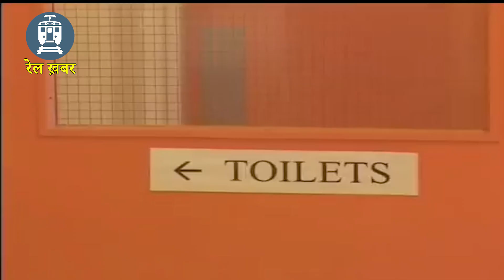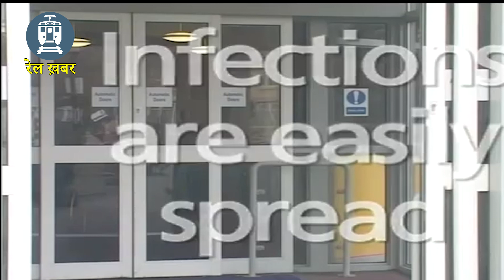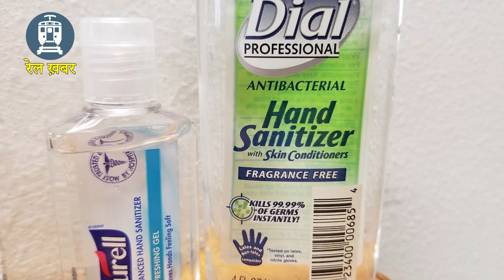💥Railway कर्मचारियों के लिए ये खास विडियो है ! जरुर देखें !😭😭 || कोरोनावायरस और रेलवे कर्मचारी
Railway कर्मचारियों के लिए ये खास विडियो है ! जरुर देखें !  || कोरोनावायरस और रेलवे कर्मचारी . ये जानकारी आपके लिए बहुत फैदेमंद है !
“ Welcome Our YouTube Channel – RAILKHABAR. ”
Hello friends welcome our YouTube channel "RAIL KHABAR ". Friends can watch new videos on our channel every day of the week which is related to Technical and Education like Railway, SSC,Bankig, RPF Exam Tips &Trick  . Math Short Trick , GK Trick, GS Trick,Resoning,Current Affairs, & Online CBT Test  !
Thanks !!

Thankyou
Bhadeshwar Das